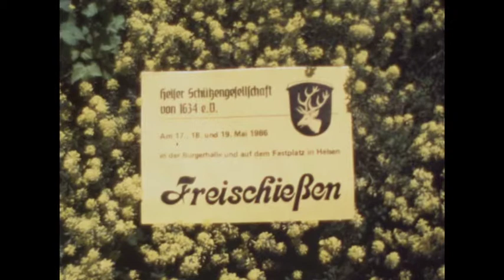Freischießen 1986, Teil 3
Beschreibung Helser Schützengesellschaft von 1634 e. V.